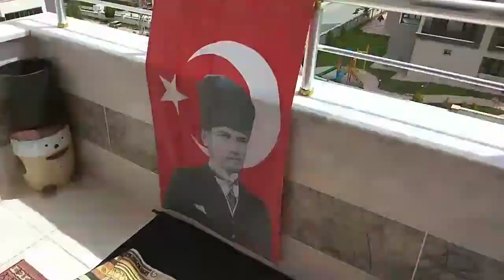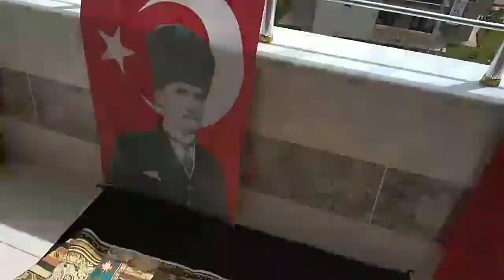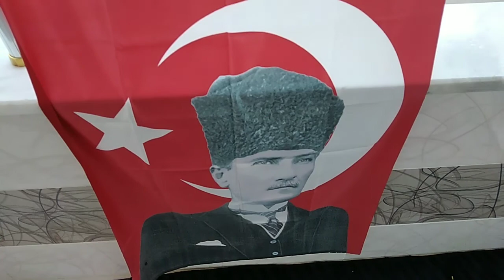DİYET GÜNLÜĞÜM VLOG 12 // SAHUR YAPAMADIM AMA ÇOK RAHATTIM